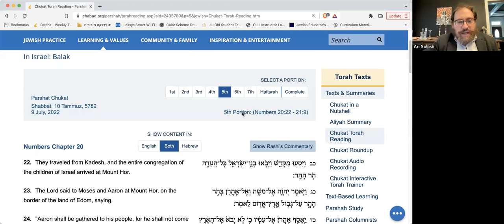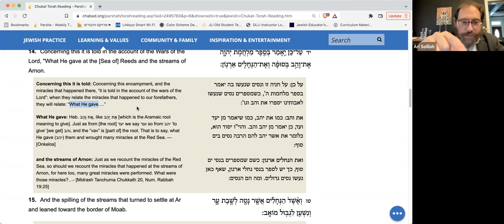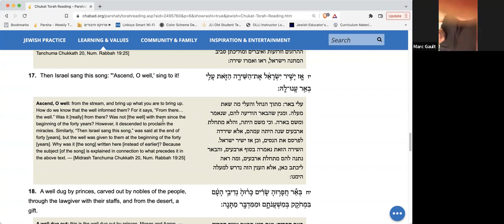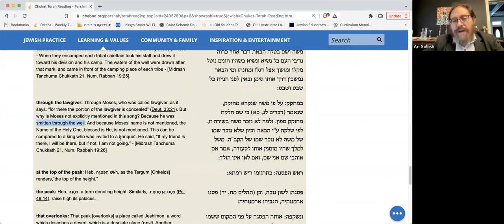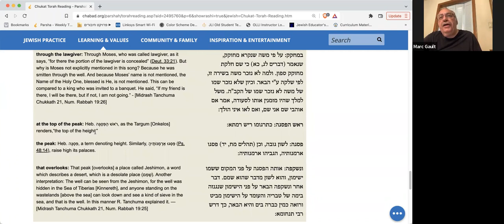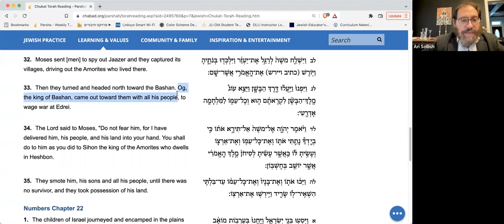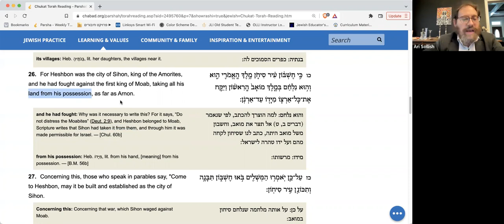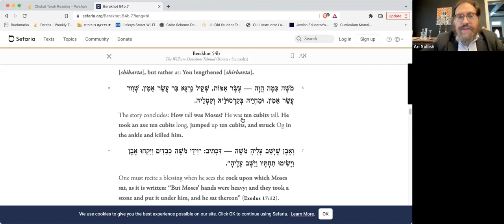Daily Power Parsha 7.8.22 (Chukat)